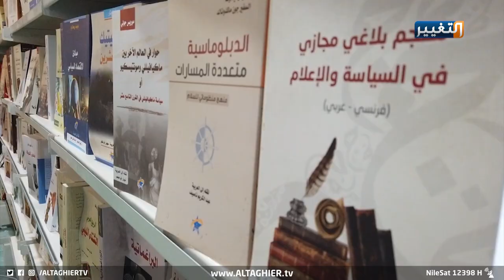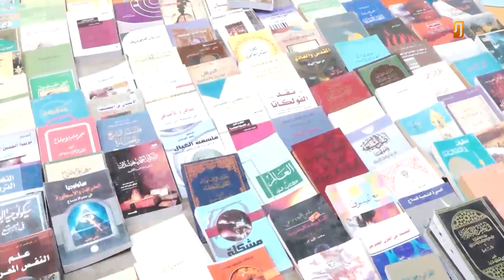الكاظمي يقرأ كتابه في معرض العراق الدولي للكتاب | تقرير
تحتضن بغداد معرض العراق الدولي للكتاب للعام الحالي، حيث افتتح رئيس مجلس الوزراء المعرض، مؤكدا على أهمية القراءة ونشر الوعي والثقافة. ويشارك في المعرض جمهور واسع من الأدباء والشعراء ودور نشر عراقية وعربية وعالمية.
ليعود الألق لشارع المتنبي، منبع الأدب العربي.